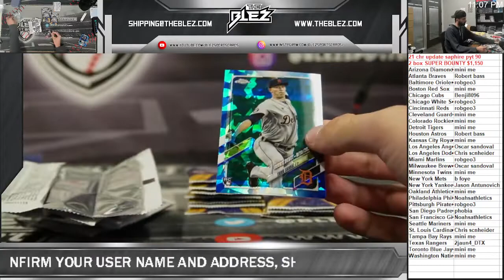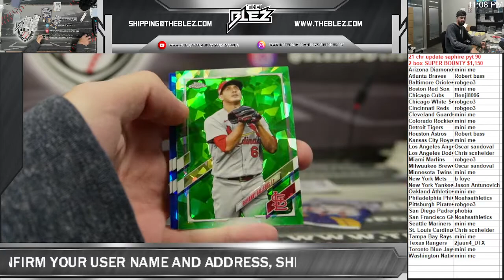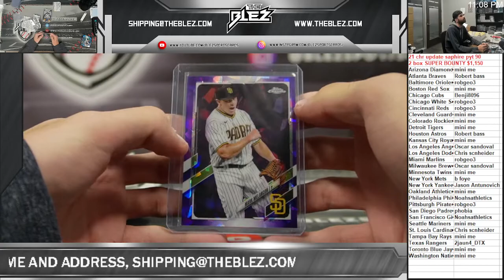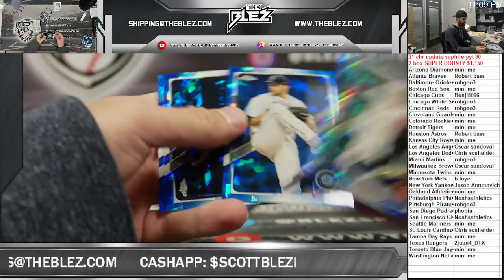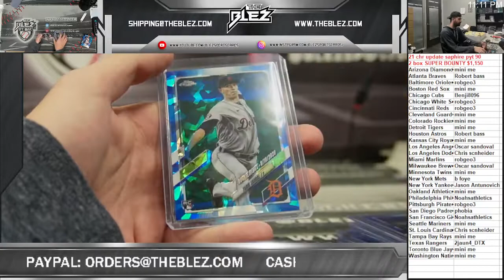2021 topps chrome update sapphire 2 box pyt 90 mp4